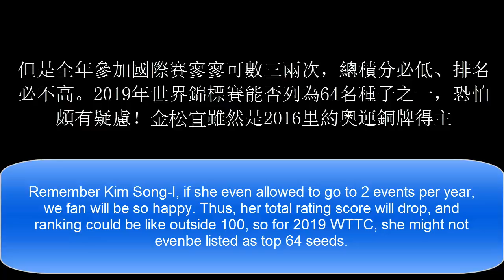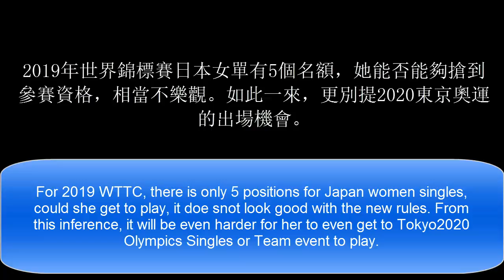[TT] 2018 New rules not favoring Fukuhara Ai, Kim Song I , etc(English)